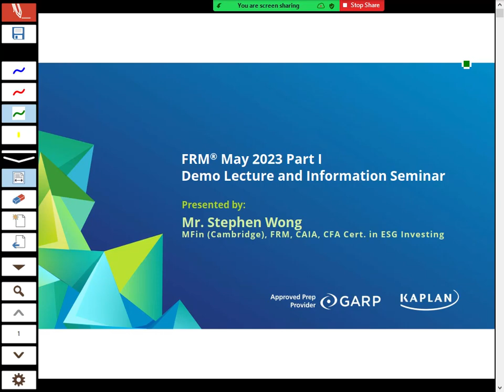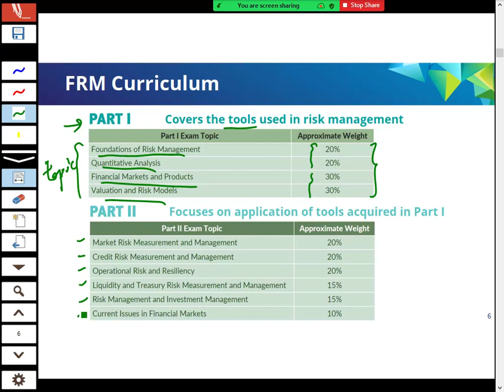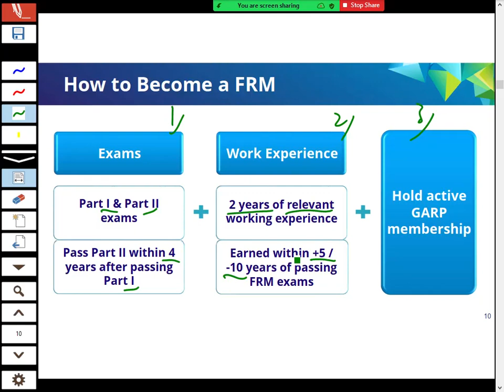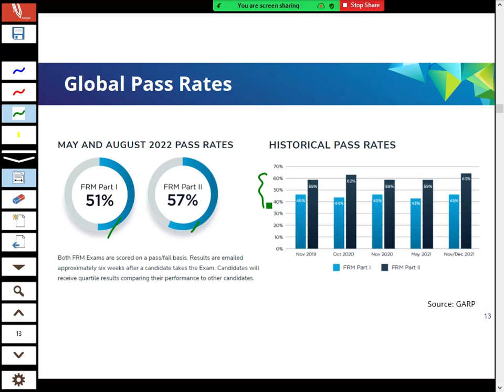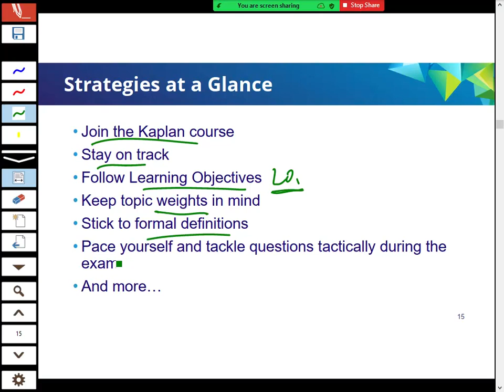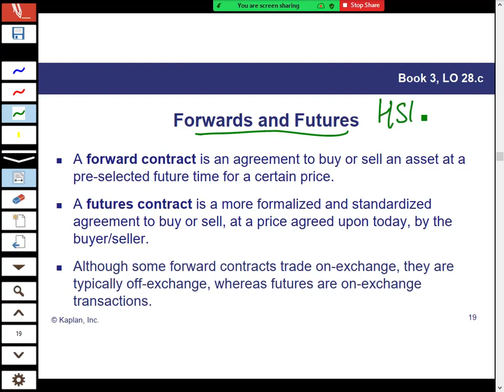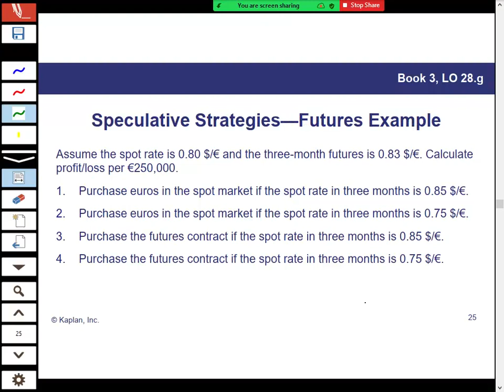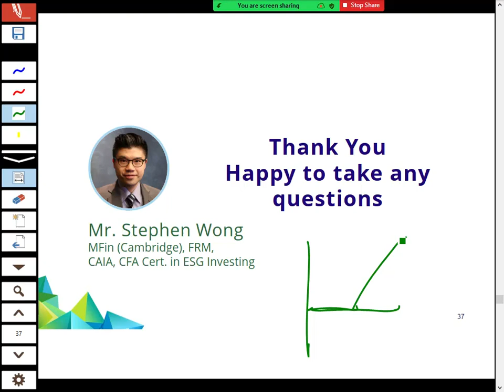FRM 2023 Part 1 – Introduction to Derivatives – Mr. Stephen Wong, MFin (Cambridge), FRM, CAIA